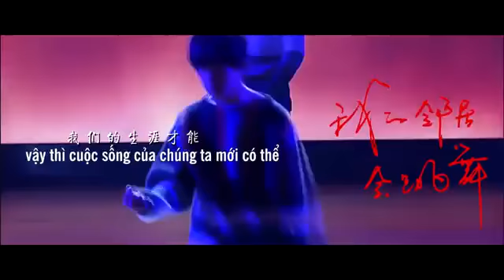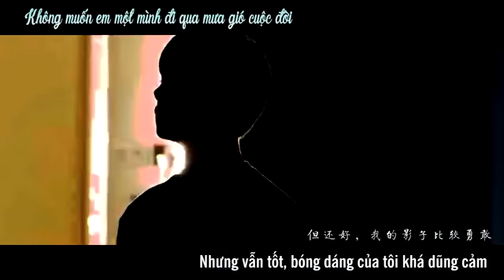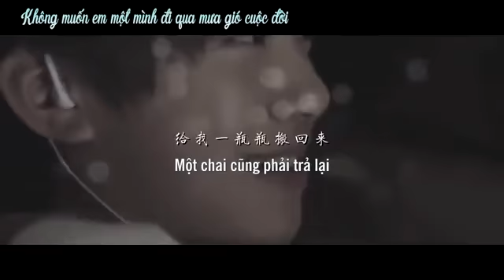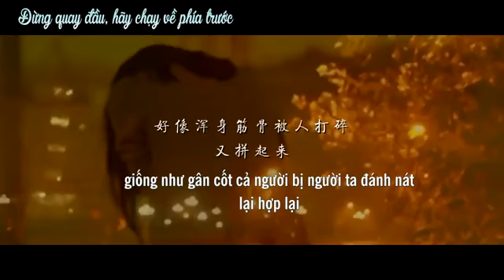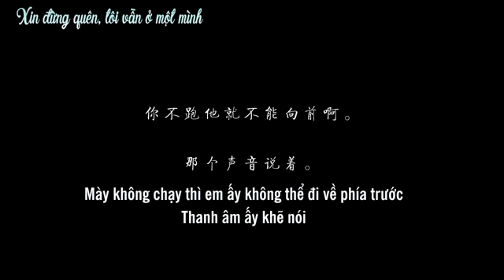(VIETSUB) "Hàng xóm của tôi là một dancer" (我的邻居会跳舞)